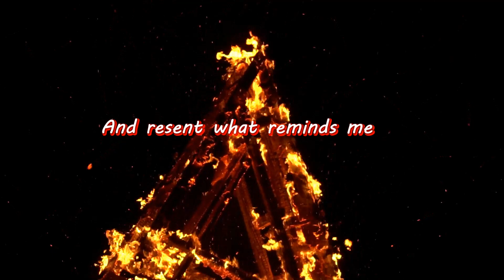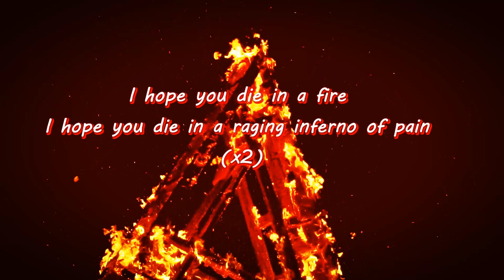Grand Commander - I Hope You Die In A Fire (lyrics)